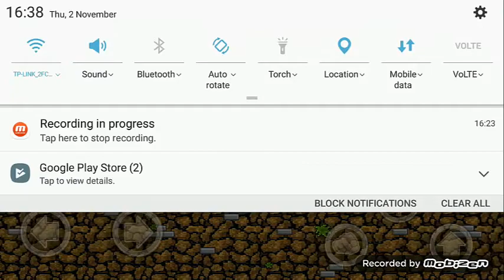DAN THE MAN #3 bolum